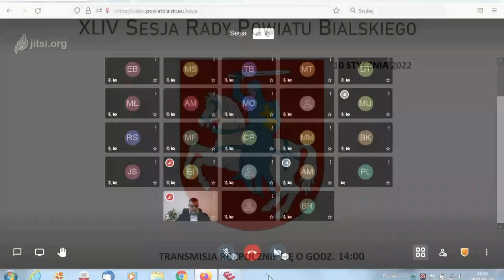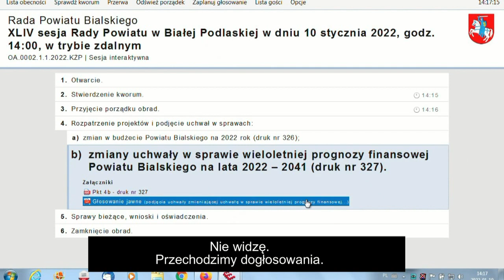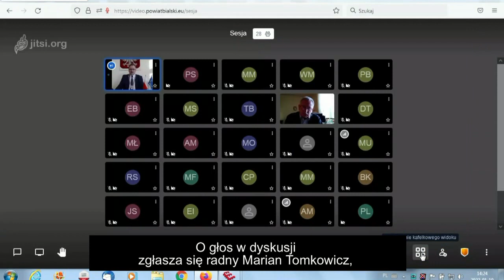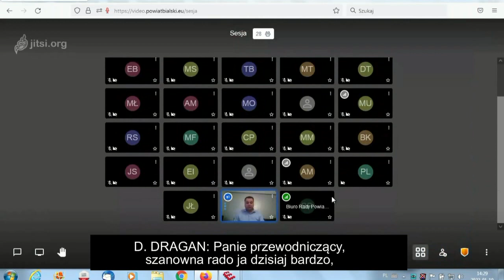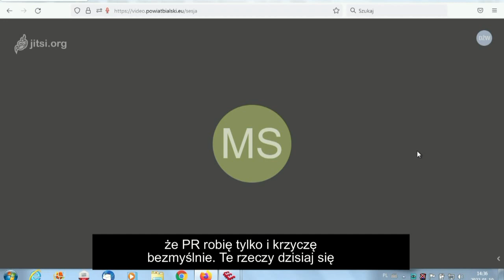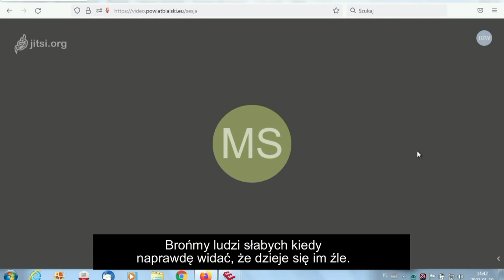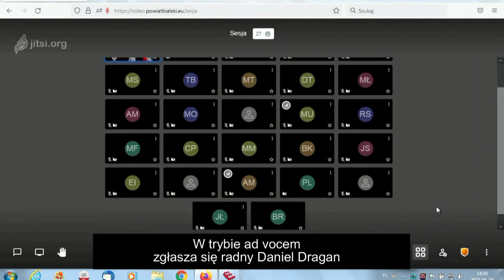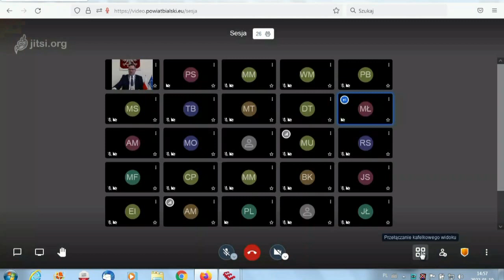XLIV Sesja Rady Powiatu Bialskiego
10 stycznia odbyła się XLIV Sesja Rady Powiatu Bialskiego. Pełen zapis z sesji.